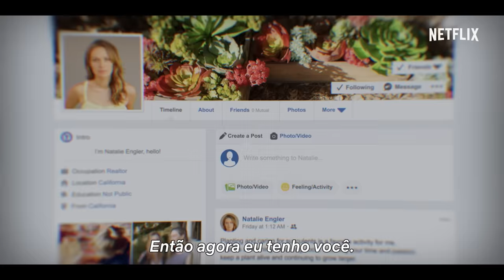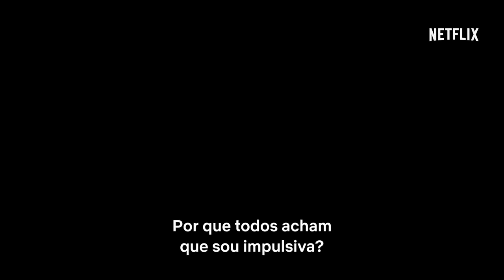Você - Temporada 3 | Trailer oficial | Netflix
Eles são só um casal de vizinhos como qualquer outro. A temporada 3 de "Você" estreia em 15 de outubro, só na Netflix.

Agora casados e pais de um bebê, Love e Joe tentam levar uma vida normal em Madre Linda. Mas é difícil abandonar velhos hábitos.